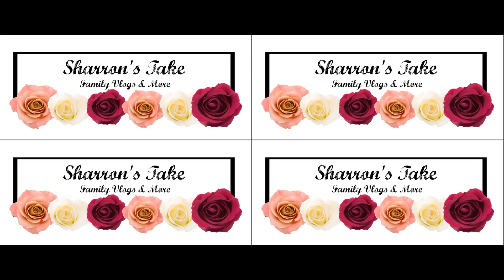Cute Baby Beat Boxes | Family Vlog #231 - Sharron's Take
My husband John and I have two little boys (James & Jase) and one baby girl (Llena Karen). I'm a hobby Baker, Cake Decorator, Fashion Fanatic, and Family Vlogger. I finally found a way to channel all my creativity into one place...lol!  Thank the Lord & WELCOME to my world!
** FAMILY VLOGS every WEDNESDAY!!